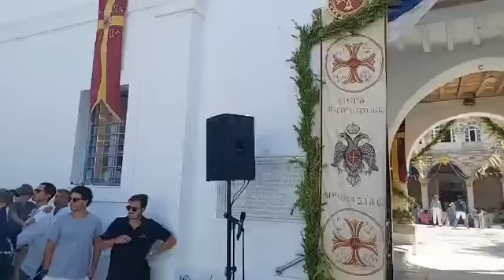psts.gr: Πάρος: Λιτάνευση της Ιερής Εικόνας της Παναγίας Εκατονταπυλιανής στην Παροικία